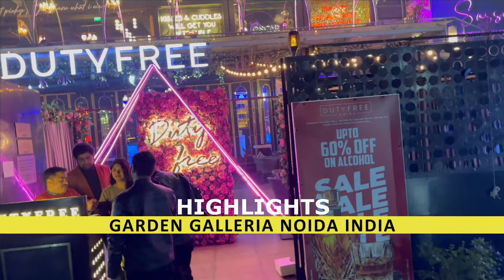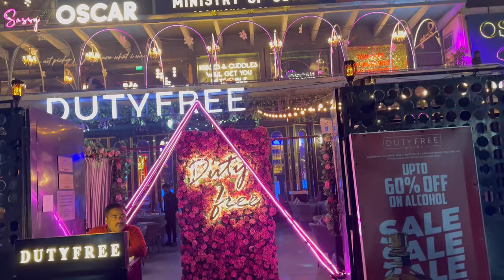India Tour | Garden Galleria Mall | Noida | The Far Experience